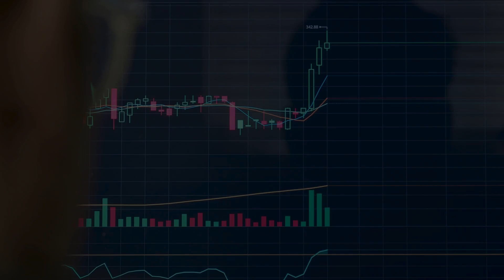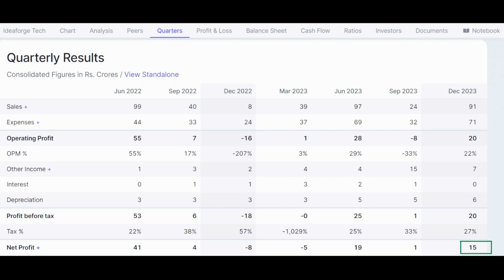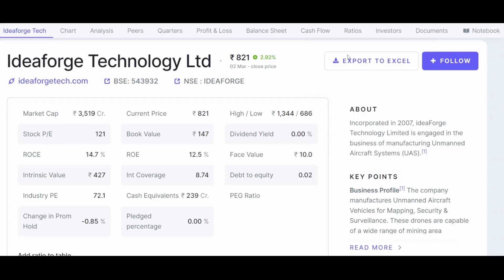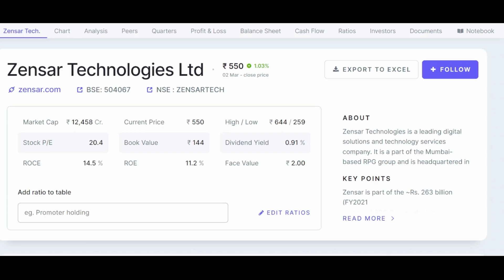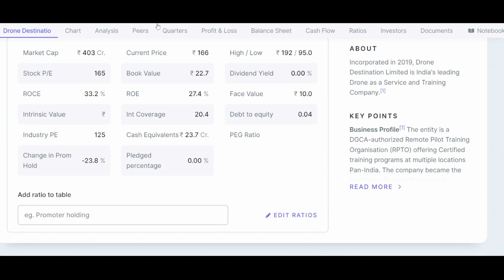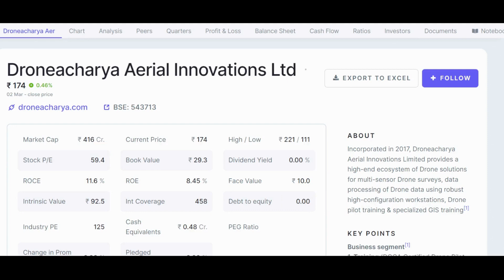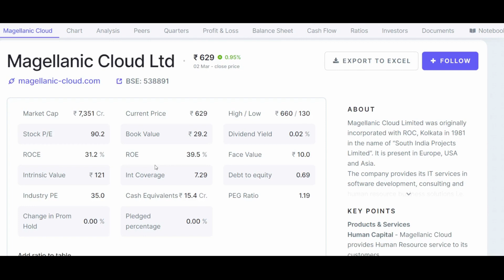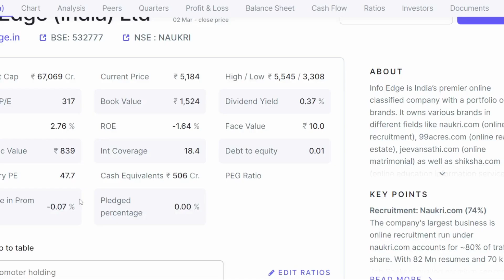Drone Industries Top Stocks | Industries Growth Rate | Top 5 Drone Stocks | High Demand